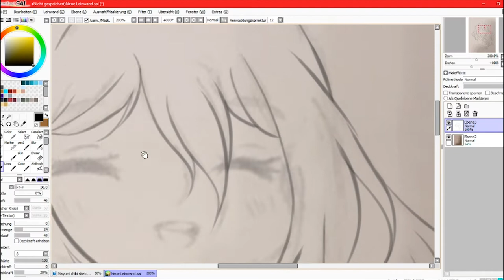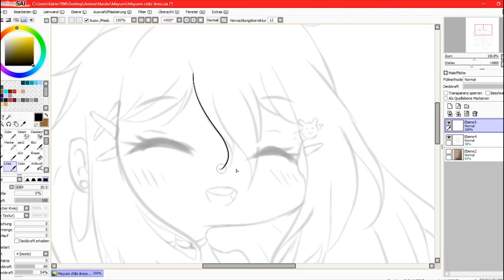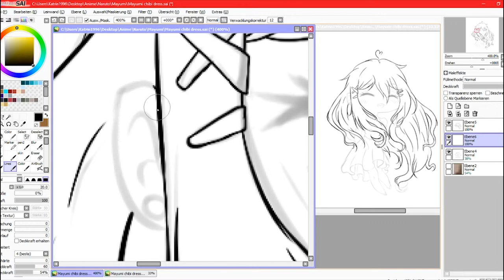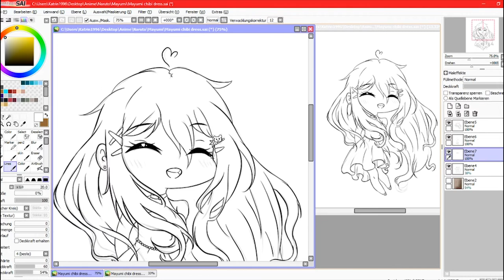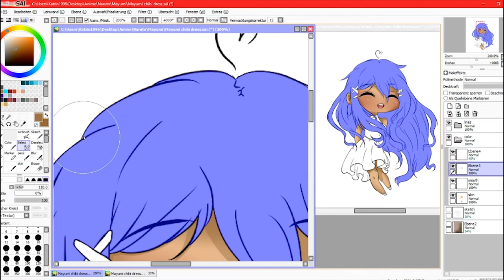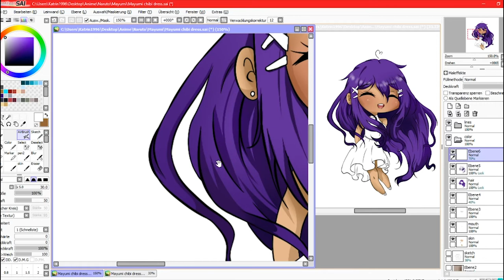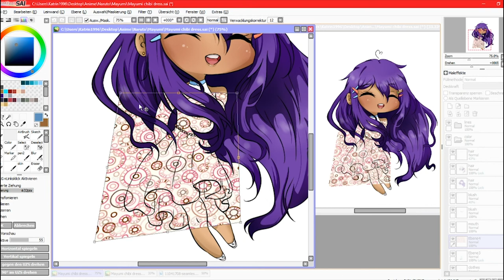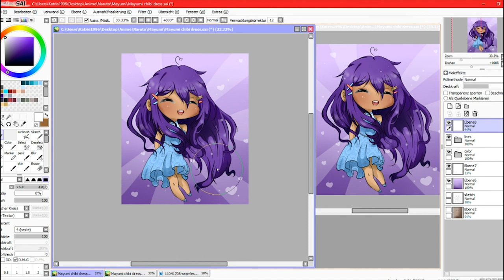[Speedpaint] Mayumi Naruto OC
Drawing of my Naruto-Main-OC Mayumi Moriyama in Chibistyle :D

Programm used PaintToolSai and Photoshop
Graphic Tablet: Intuos Draw

Recording with OBS Studio

Nightcore: This Town (Kygo) Lyrics
Nightcore: Love the way you lie lyrics
Nightcore: Escape Lyrics